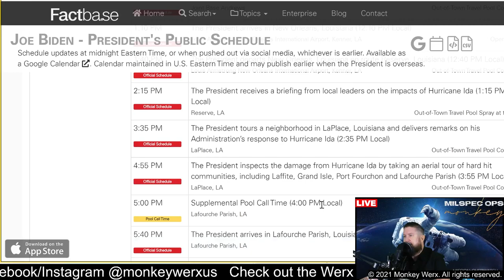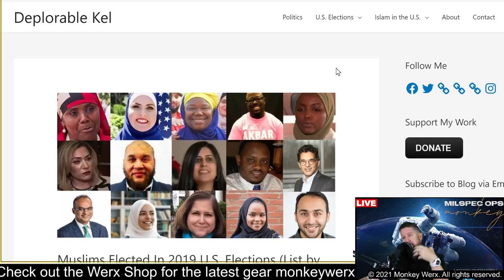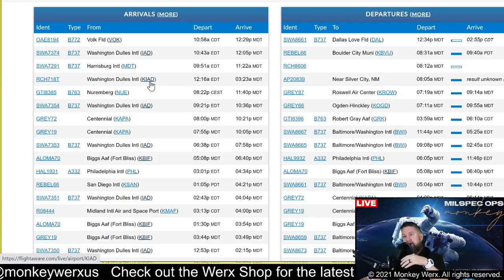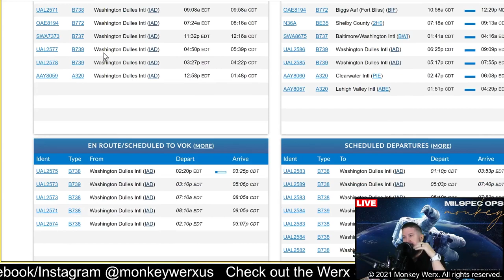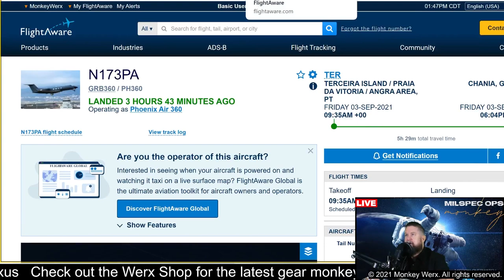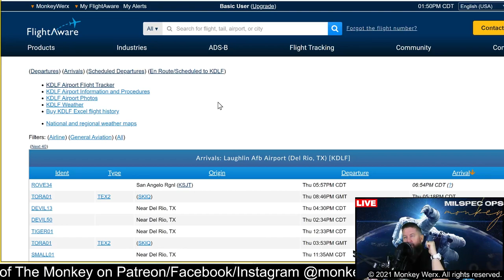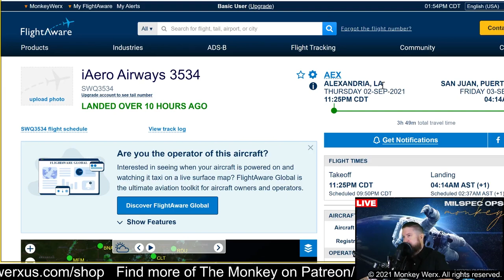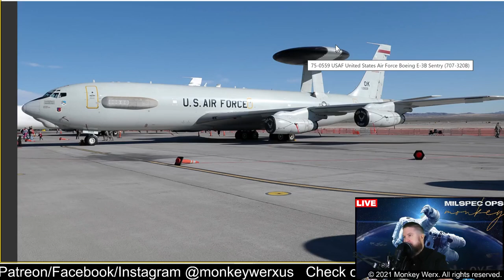Welcome to AfghaniMex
The SITREP for 9.3.21.